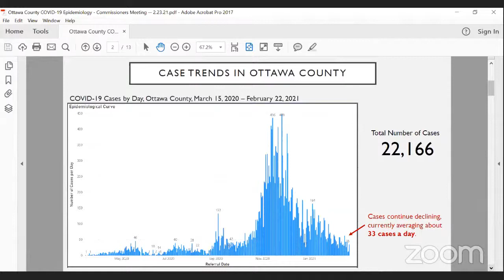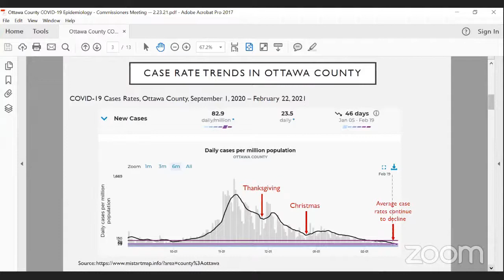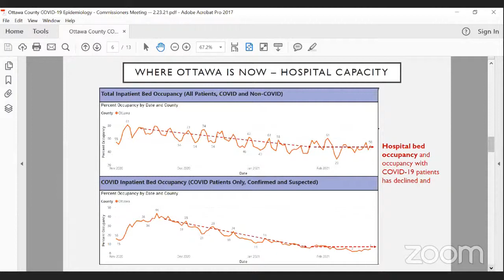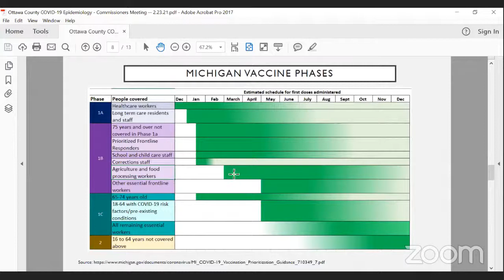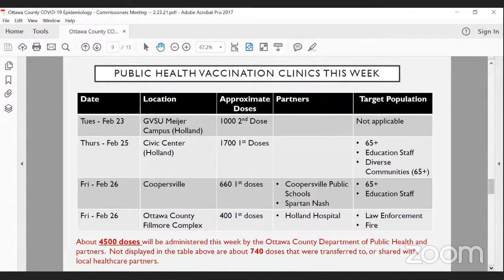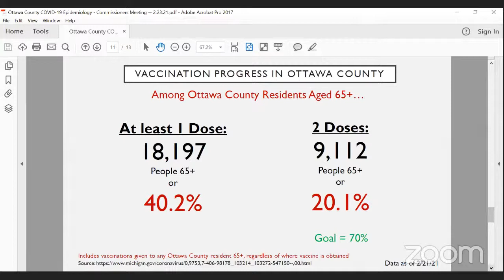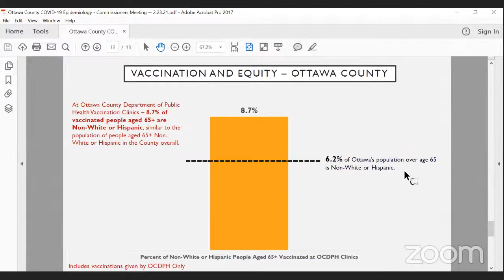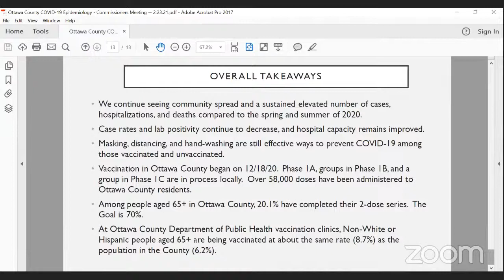February 23, 2021 Ottawa County Board of Commissioners Meeting